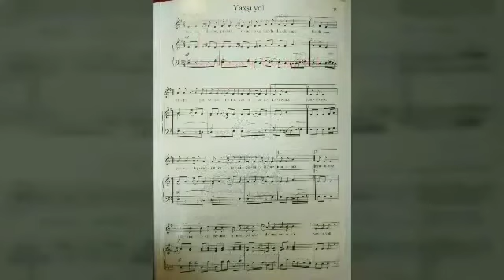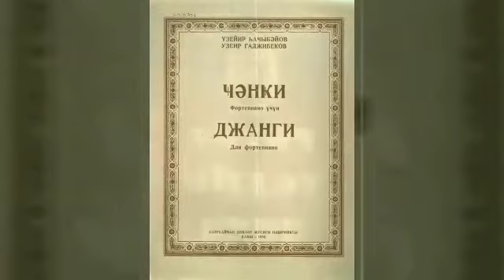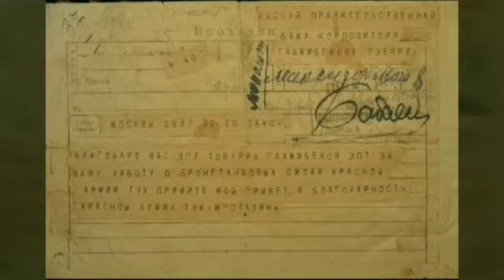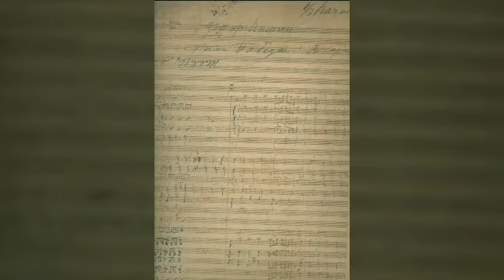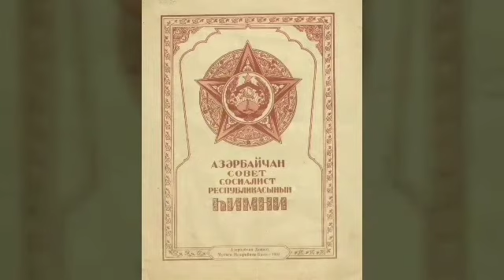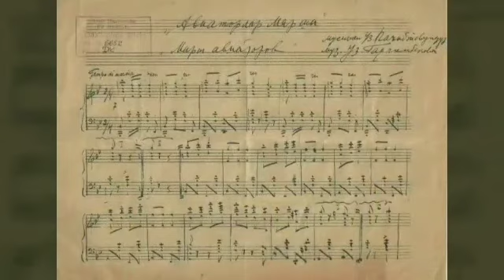"Vətənə və elmə xidmət etdi..."